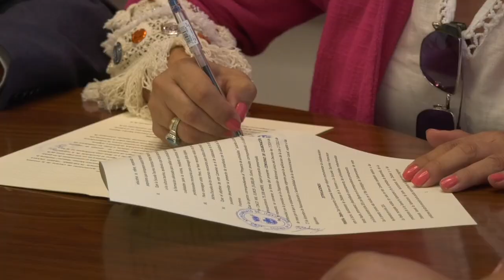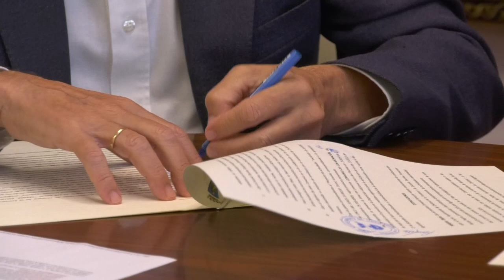CHICLANA | EL AYTO. CONCEDE 5.000 € A LA ESCUELA TAURINA FRANCISCO MONTES PAQUIRO